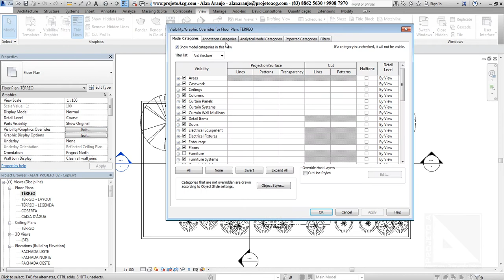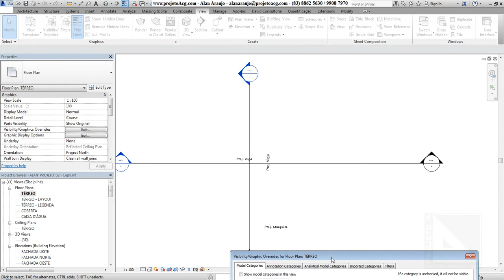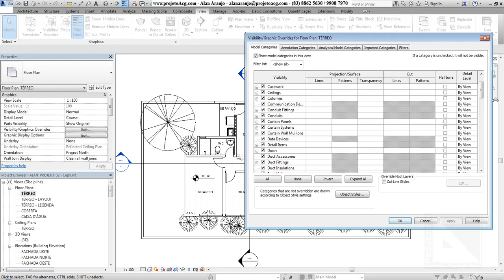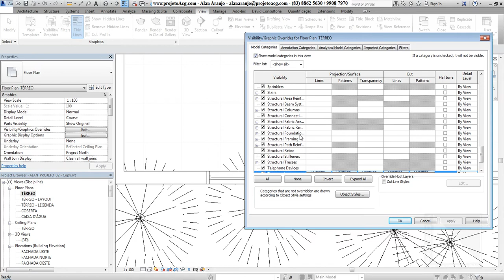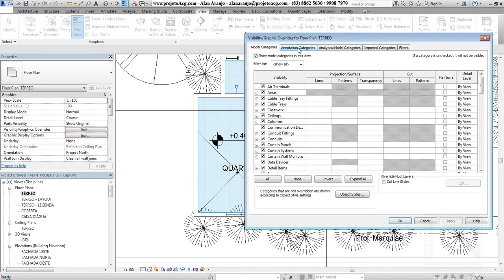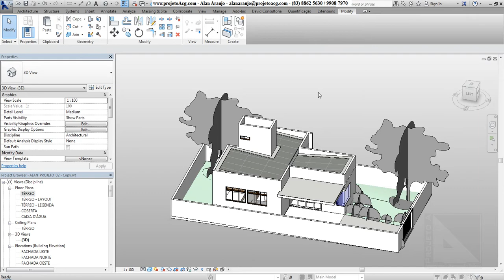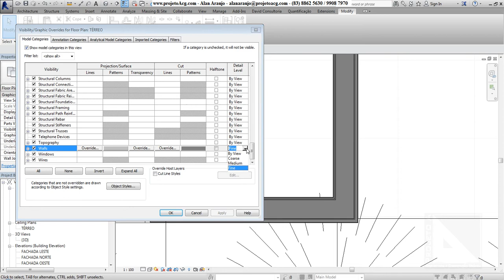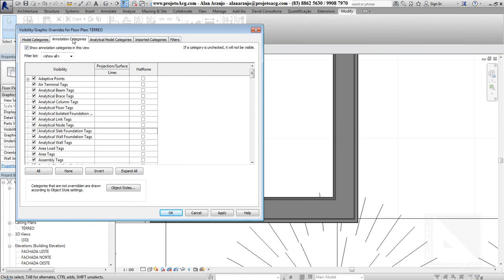[REVIT] Conhecendo as opções de visibilidade - VisibilityGraphics